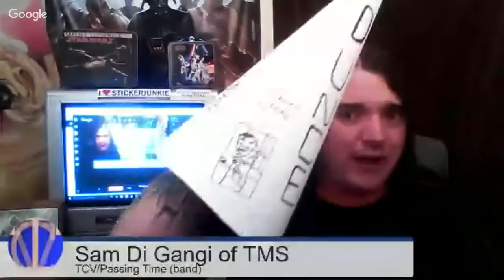THE CORRECT VIEWS 2/17/2016 Dunce Cap of the Month for Sean Penn and Dunce of the YEAR announ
'Tis Sam I Be Di Gangi of The Media Speaks with the idiots such as you have NEVER seen before all i one show AND announcing that one of my listeners (Adam Salene) has won an oz. of silver for choosing the Dunce Cap Of The Year winner which you have to listen to in order to know;
The armed forces already out our male troops in high heels(!) but they have NOW seen fit to make all titles "gender neutral" as predicted in the book 1984;
Graffiti on rich people jets have them up in arms as if it affects how the plane flies!;
The banning of "offensive" costumes (which is to say damn near ANY costume) at colleges;
George Soros says that we need fear Muslim extremist's because they kill us even though it seems a good enough reason to most people;
A foolish black instructor tries to get students to confess to inner racism when there is none;
Obama fails in plain language on gun issues from a rape survivor;
A CNN poll suggest a "state of emergency" over guns. our God given right;
Obama says that being a celebrity gets old and then appears on TWO reality shows;
Should anyone have to write an essay on why they want a gun to get a gun or IS it a God given right?;
Melissa Perry is wrong AGAIN on guns and suggest that guns exist only so that some men can shoot their wives(??? x100);
We have a MONTH at a college dedicated to "white shaming" even though the whites there have done nothing wrong in any way;
Fat Studies courses. need more be said?;
Safe spaces for gay fat men. again. what more needs said as to why it makes the DUNCE CAP OF THE MONTH show?;
Feminists claim that WORDS in a dictionary are "triggering";
The very BIRTH PLACE of the Bill of Rights is half destroyed be developers who did not KNOW! That speaks VOLUMES about the current state of our nation, does it not, that the home of our rights in written from sits have destroyed much like say, the 4th Amendment?;
...and OUR WINNER is, SEAN PENN/Rolling Stone for showing AGAIN piss poor journalistic standards as they send El Chapo (no nice man - nor do I imply that he is) to prison. Can a rag GET any worse? Oh how the once mighty have fallen.
Sam